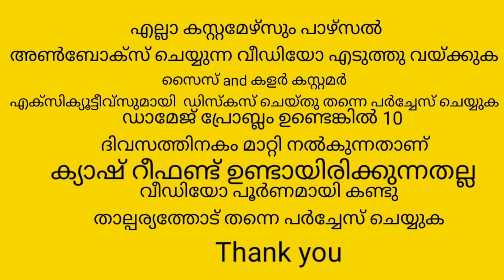1500₹ രൂപ വില വരുന്ന kurthys വൻവിലക്കുറവിൽ#youtube